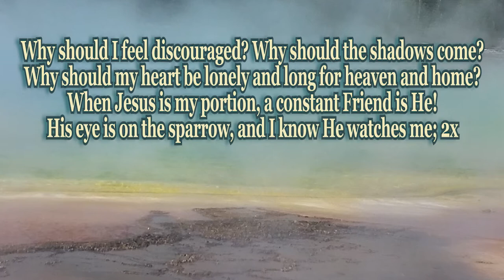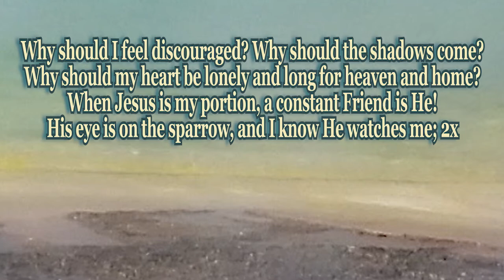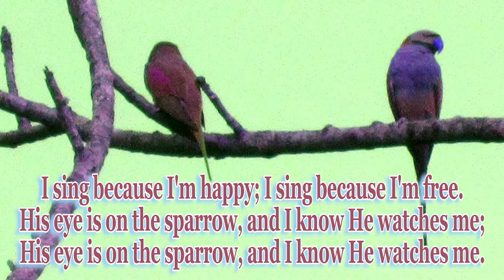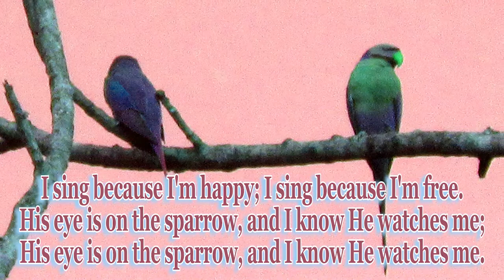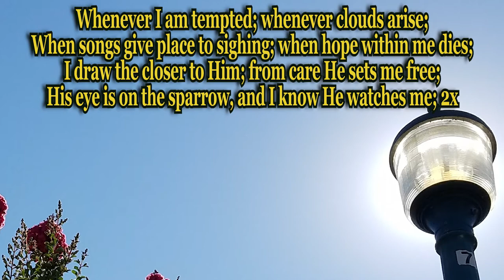His Eye Is On the Sparrow, Hymn with Lyrics, Instrumental Piano Sax Cello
Classic hymn, saxophone cello piano instrumental, arranged, performed, & recorded and photography by Dan Ball Sr for Hymns 4 Him